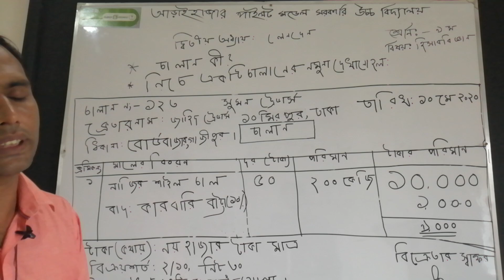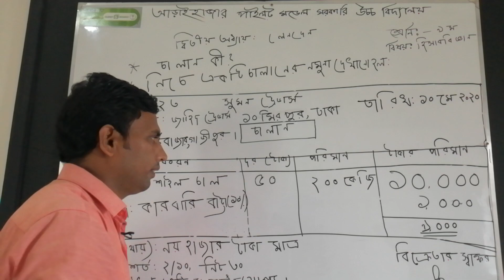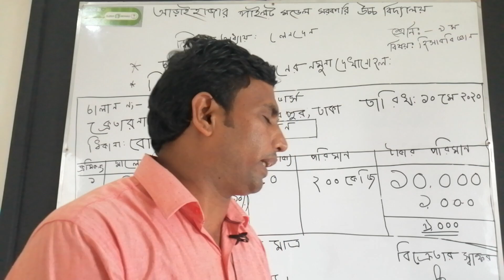কৃষ্ণ চন্দ্র মোদক, সহকারি শিক্ষক, হিসাব বিজ্ঞান,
আড়াইহাজার পাইলট মডেল সরকারি উচ্চ বিদ্যালয়